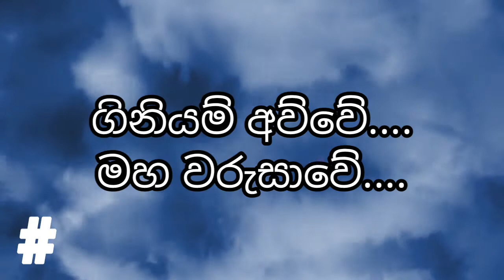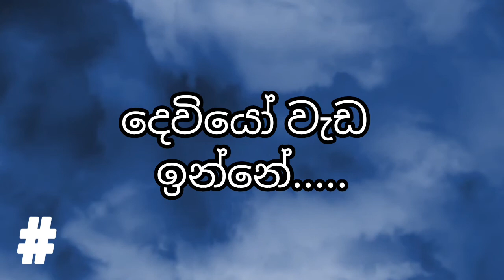Anduru Kutiya Thula (අඳුරු කුටිය තුල) | T.M. Jayarathna | Lyrics Video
ගායනය_ටී.එම්. ජයරත්න
පද රචනය_ප්‍රේමදාස ශ්‍රී අලවත්ත
සංගීතය_ප්‍රේමසිරි කේමදාස

අඳුරු කුටිය තුල
දොරඟුලු ලාගෙන
ගයන ගීතිකා - යදින යාතිකා
දෙවියන් හට නෑසේ...
දෙවියන් හට නෑසේ

පොළව කොටන තැන -
පාර තනන තැන
ගිනියම් අව්වේ - මහ වරුසාවේ
දෙවියෝ වැඩ ඉන්නේ...
දෙවියෝ වැඩ ඉන්නේ...

බලන් කඩතුරා හැර දෑසේ..

සිනිදු සුනැති සළු සිරසින් හැරදා
දූවිලි මඩ වැහි හිරිගත පළදා
දෙවියන් රුව දක්නට හැක්කේ...

අඳුරු කුටිය තුල -
දොරඟුලු ලාගෙන
දෙවියන් හට නෑසේ..
දෙවියන් හට නෑසේ

පොළව කොටන තැන -
පාර තනන තැන
දෙවියෝ වැඩ ඉන්නේ...
දෙවියෝ වැඩ ඉන්නේ...

කුසුම් සඳුන් දුම් සුවඳින් වැලකී
ගතනැඟි දාදිය සුවදින් සැරසී
දෙවියන් හා එක්විය හැක්කේ..

අඳුරු කුටිය තුල
දොරඟුලු ලාගෙන

දෙවියන් හට නෑසේ...
දෙවියන් හට නෑසේ

පොළව කොටන තැන -
පාර තනන තැන

දෙවියෝ වැඩ ඉන්නේ...
දෙවියෝ වැඩ ඉන්නේ...